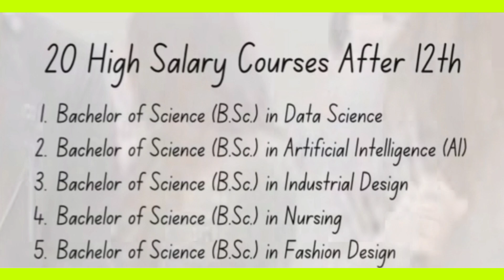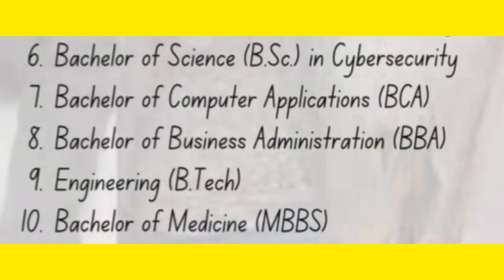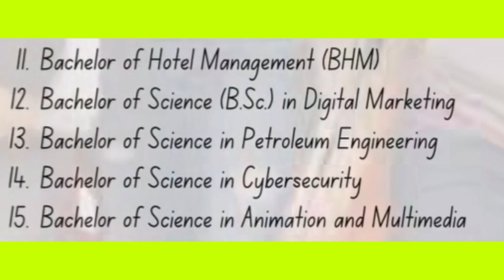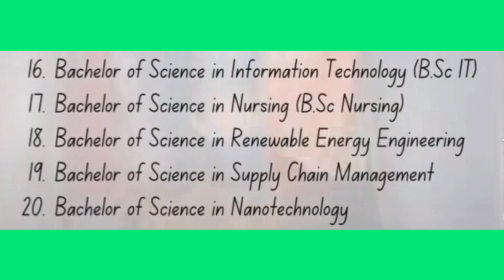# 20 HIGH SALARY COURSES AFTER CLASS 12#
20%  FEES CONCESSION  FOR  GIRLS  STUDENT FOR NEET FOUNDATION .